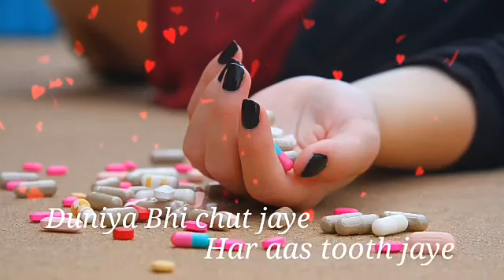October 25, 2021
kya chij hai to Dil mein Ho jaaye to Akela